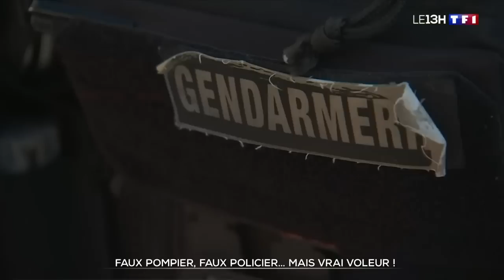"Mais vous n'êtes pas policier !" : une nonagénaire victime de vol par ruse témoigne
De nombreuses personnes âgées sont victimes de vol par ruse à la "fausse qualité". Des voleurs, déguisés, pénètrent dans leur domicile sous un faux prétexte afin de leur voler des biens. Une dame de 90 ans qui en a été victime témoigne auprès de TF1.